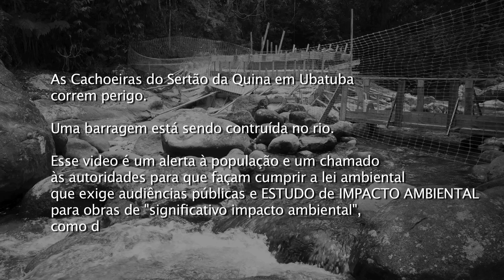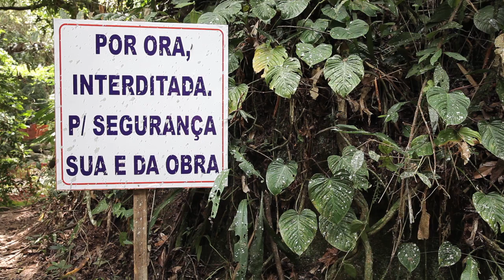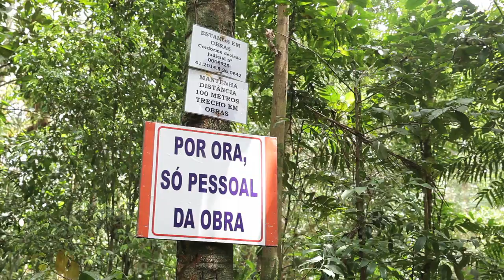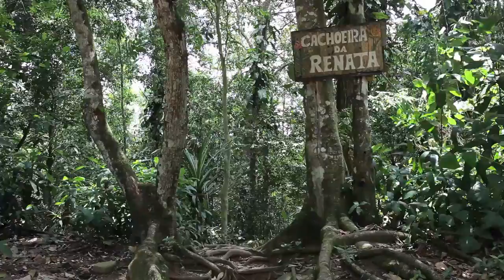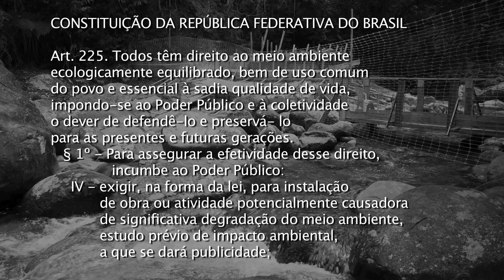Salve as Cachoeiras do Sertão da Quina em Ubatuba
Video com depoimentos de moradores do Sertão da Quina em Ubatuba, onde a Sabesp está construindo uma barragem para captação de água. A população criou o movimento SOS Cachoeiras do Sertão da Quina para lutar pela captação abaixo das cachoeiras e não acima como está sendo feito, o que resultará numa menor vazão de água nas cachoeiras e com isso um impacto ambiental no local e impacto no turismo.